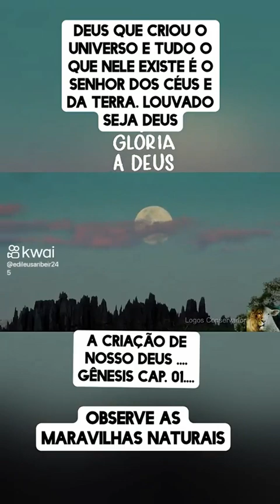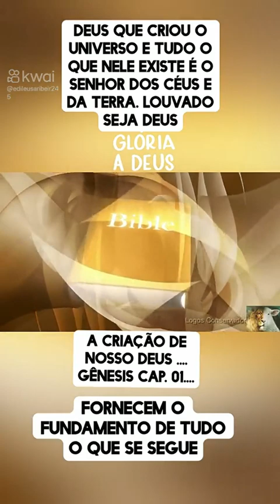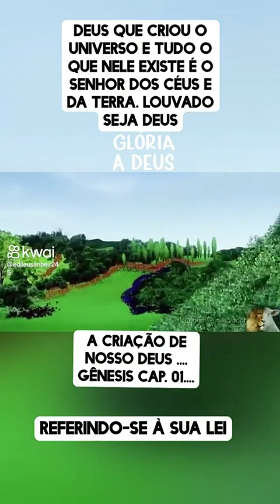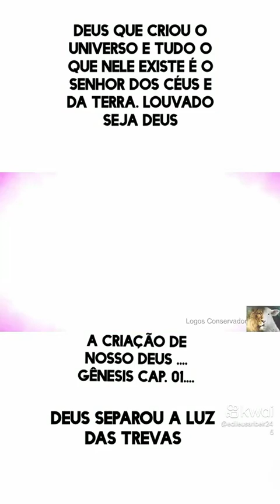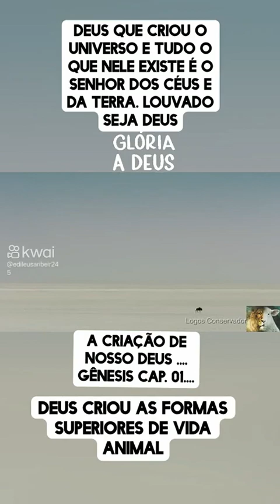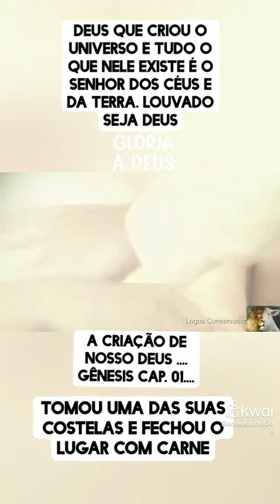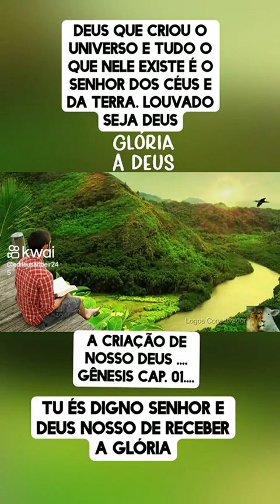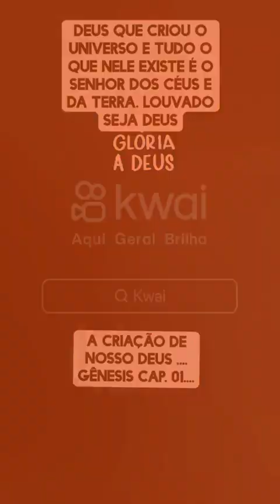GÊNESIS CAP.01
No princípio criou Deus os céus e a terra. 2 A terra era sem forma e vazia; e havia trevas sobre a face do abismo, mas o Espírito de Deus pairava sobre a face das águas. 3 Disse Deus: haja luz.